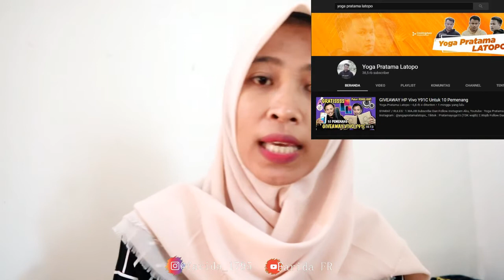SHARING PENGALAMAN JADI PENSUPPORT / SPONSOR GIVEAWAY || Cara Cepat Menambah subscriber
Hai guys kali ini aku mau sharing gimana cara aku menambah subsriber?
Jadi salah satu cara yang paling efektif adalah menjadi pensupport giveaway.
kali ini aku bakalan ceritain alasan aku menjadi pensupport GA, biaya nya berapa? feedback nya apa?
staytune ya